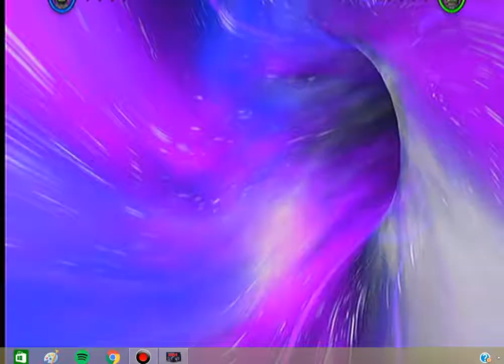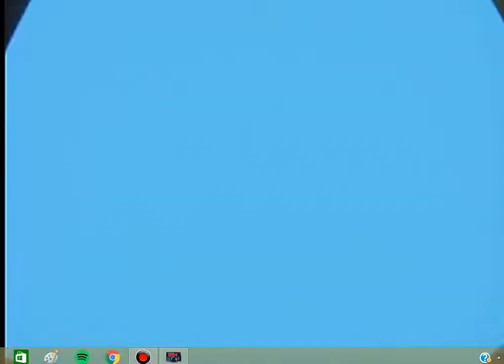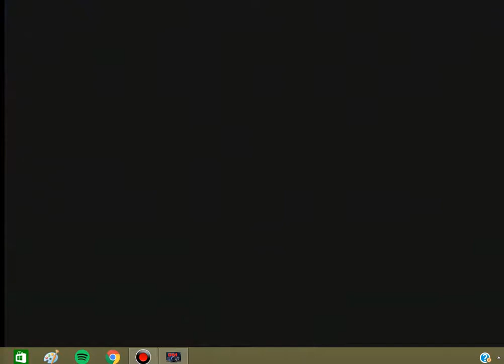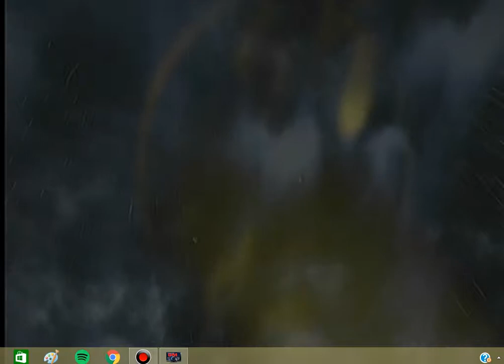Lego batman 3 beyond Gotham episode 19 with The Noctor